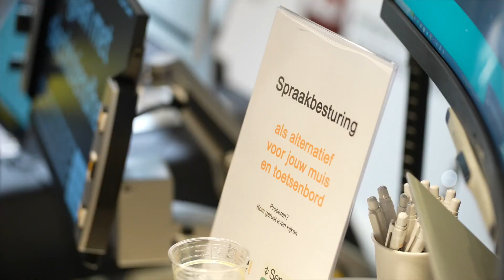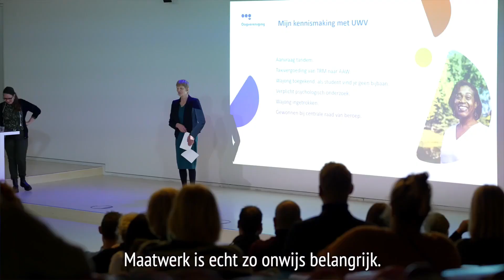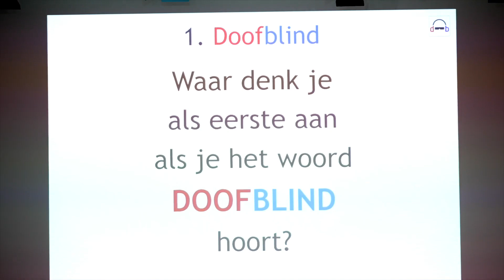UWV Kennisdag: Leven met een visuele beperking (met audiodescriptie)